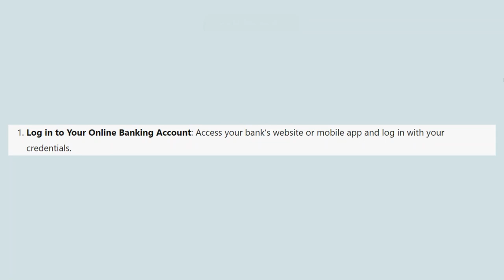how to add American Express card to Credit Acceptance Bank